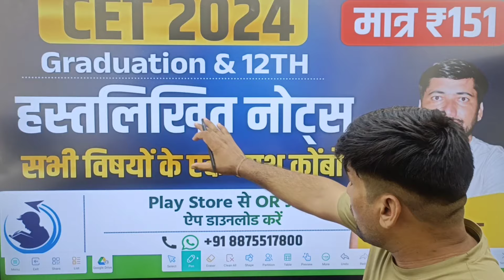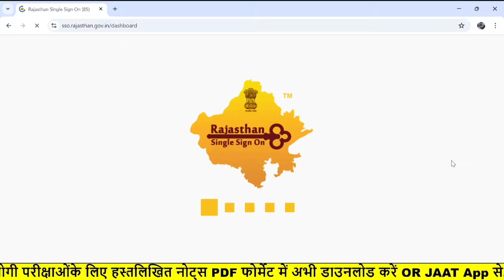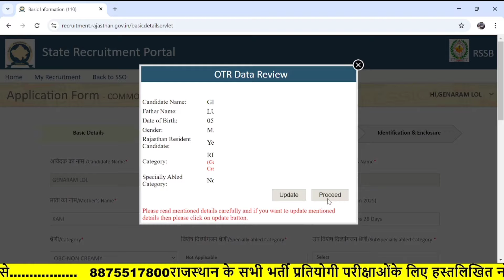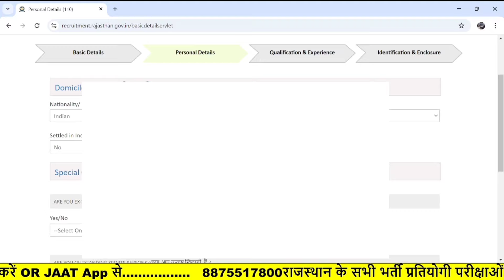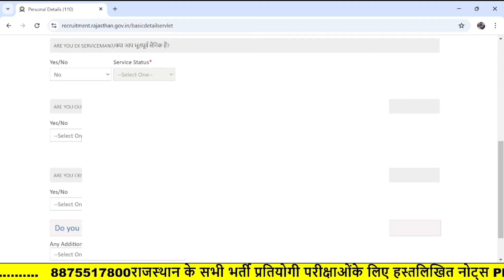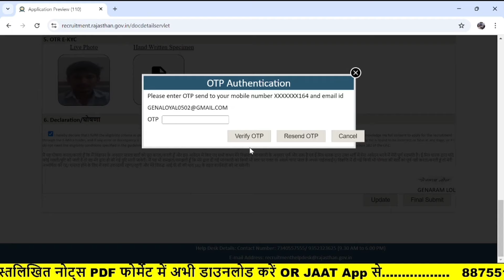RSSB CET 12th Level Form Fill-up Kaise kare 2024 | CET 12th level Online Apply | RSMSSB CET Form fil